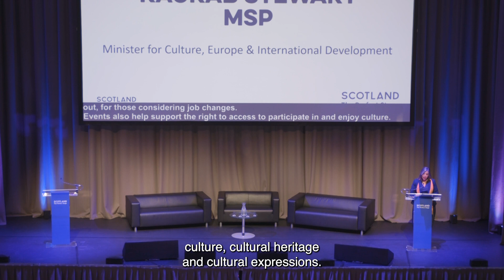Ministerial update on March 26 | 2024 National Events Conference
A Ministerial update from the Scottish Government reflecting on the importance of Scotland’s world-leading events status and the role of the National Events Strategy to more than 250 delegates and 45 speakers at the sold-out Scotland’s National Events Conference 2024 on Tuesday 26 March at the Assembly Rooms in Edinburgh.